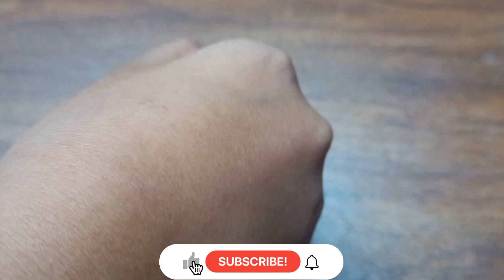LOVEBIRDS GROWTH STAGES | FIRST 10 DAYS of Babies Timelapse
Lovebirds growth
Budgies